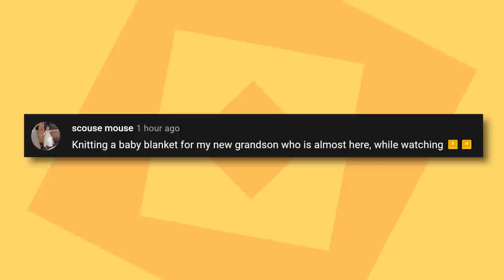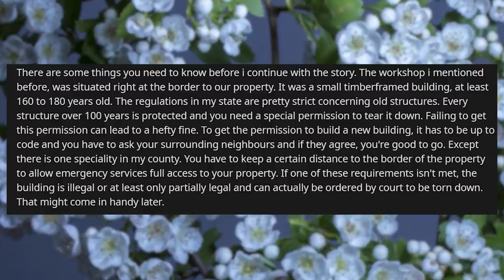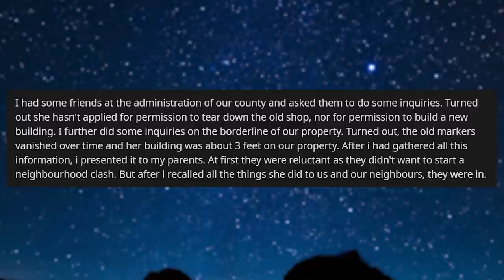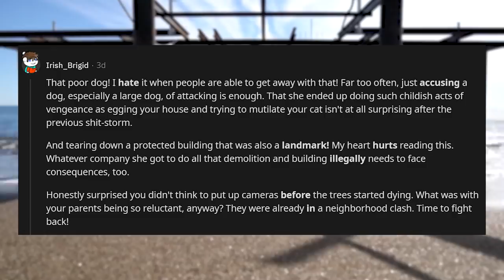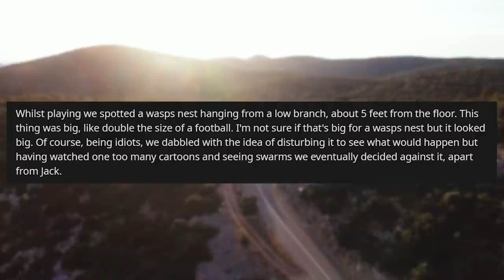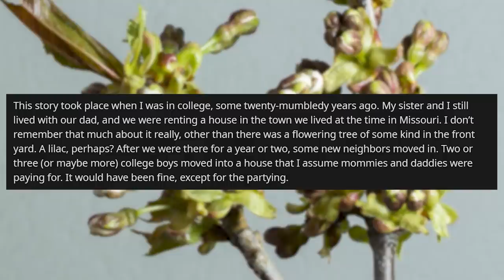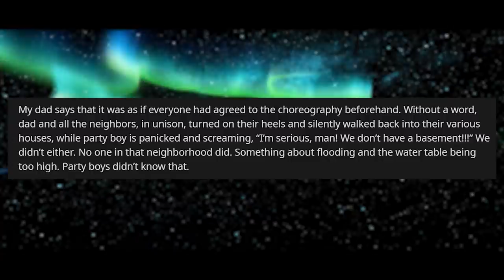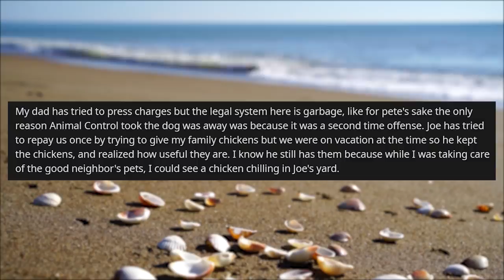Entitled Lady Tries To Destroy My Orchard, I Bankrupt Her And Get Her House Torn Down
Reddit Stories in today's stories, OP has been keeping an orchard for many years which the community loved to be involved in. Until new neighbor moves in and starts to cause chaos by ruining a part of the orchard.

0:00 Intro
0:29 Story 1
7:56 Story 1 Comments
11:06 Story 2
15:13 Story 2 Comments
15:50 Story 3
19:11 Story 3 Comments
19:36 Story 4
22:42 Story 4 Comments